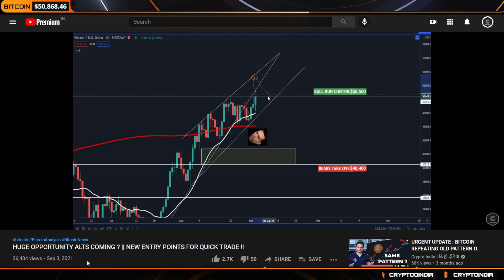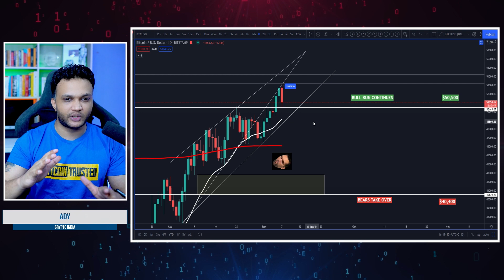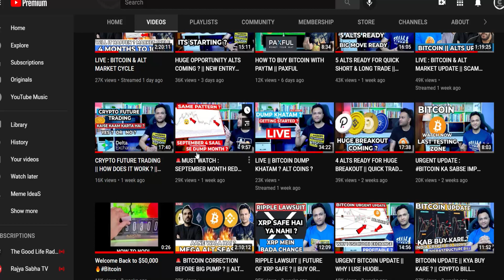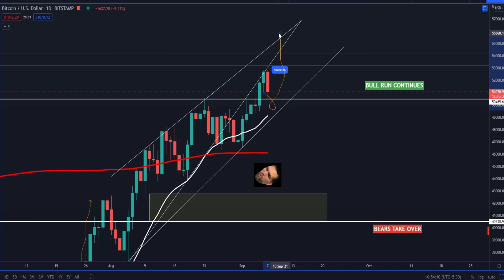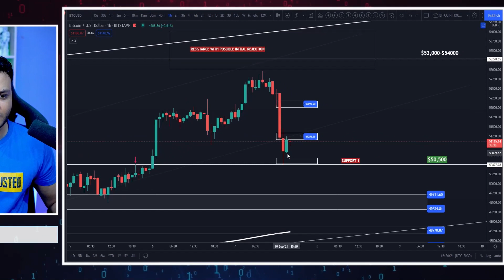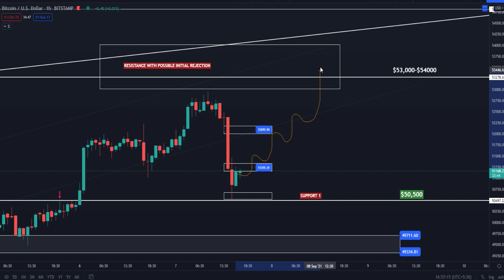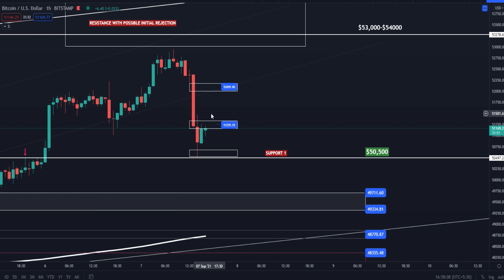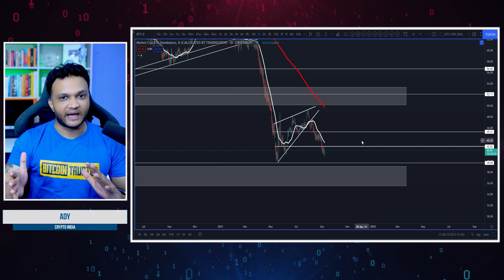HUGE MOVE FOR BITCOIN || CAREFUL || BITCOIN DOMINANCE IMP INDICATION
Also remember we never ask for money, dont have paid course or paid group. We do everything for free - so if someone asks for money its a scammer.